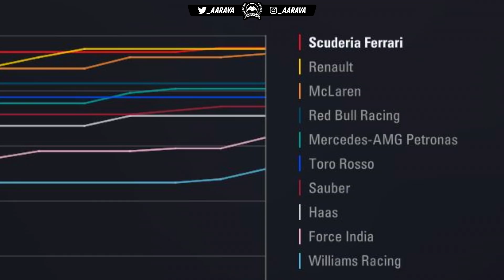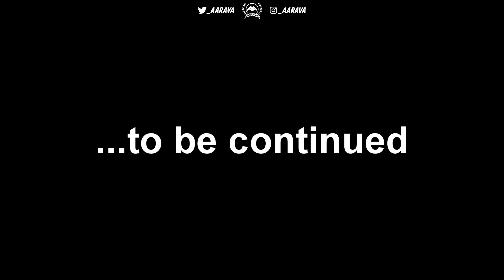I GOT FIRED BY FERRARI?!.....SEASON FINALE! - F1 2018 Career Mode Part 105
F1 2018 Career Mode! Part 105- S5 - Abu Dhabi GP